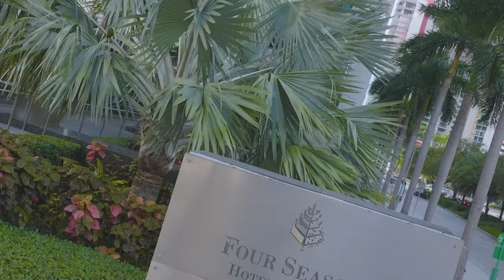Drone Reel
As a seasoned drone pilot, I have honed my skills to create breathtaking and cinematic visuals for a range of industries, including Real Estate, Construction, Solar, Travel, and Event Photography. Whether you need footage for your next marketing campaign or simply want to capture the beauty of your state from a new perspective, I have the skills and experience to deliver the best results.